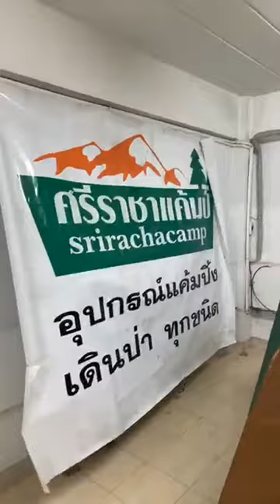27 ธันวาคม ค.ศ. 2019